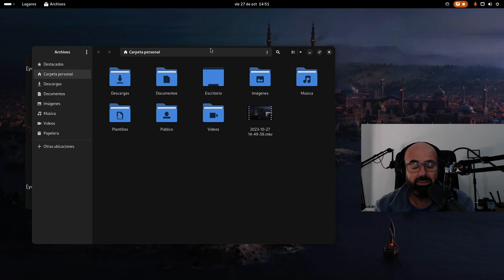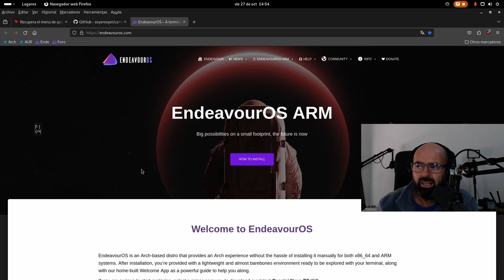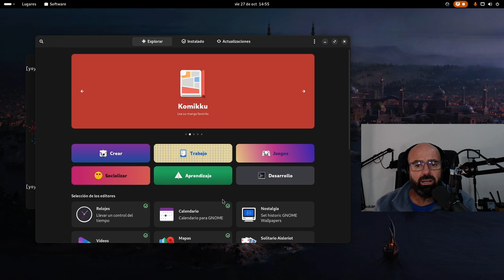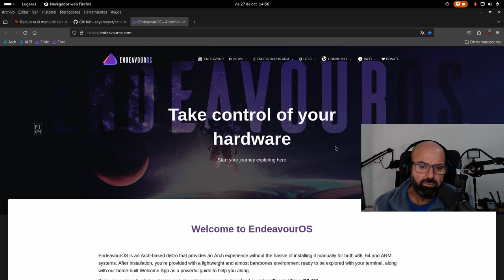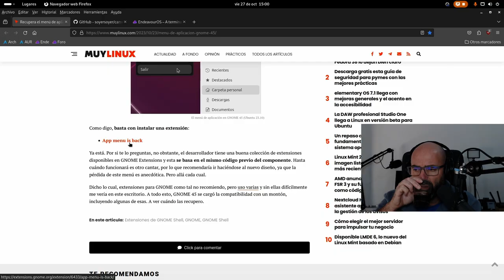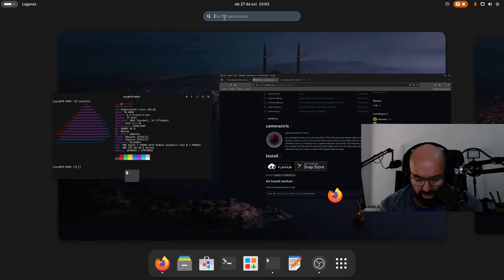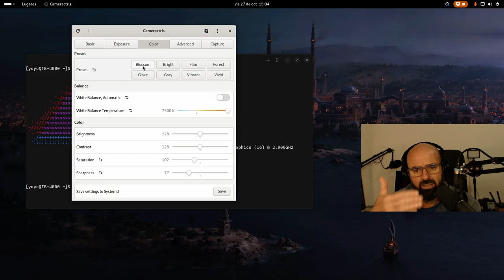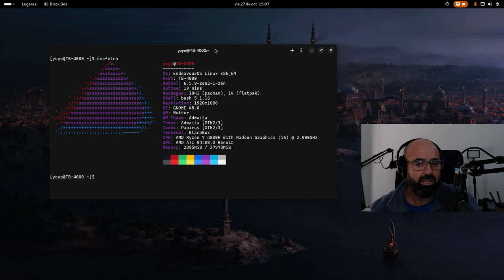Puse EndeavourOS en mi SlimBook ONE AMD Gnome 45 y descubrí Cameractrls y App menu is back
Pues eso, que en mi mini PC SlimBook ONE A;D Ryzen he puesto EndeavourOS con Gnome y he descubierto la utilidad cameractrls (Camera controls for Linux) y la extensión para Gnome App Menu is Back.

Tras instalar EndeavourOS con Gnome hay que hacerle algunas cosillas porque hay algún que otro error, y para que funcione OBS Studio hay que instalar qt5-wayland y qt6-wayland. Lo demás es ponerle tus apps habituales y personalizarla a tu gusto.